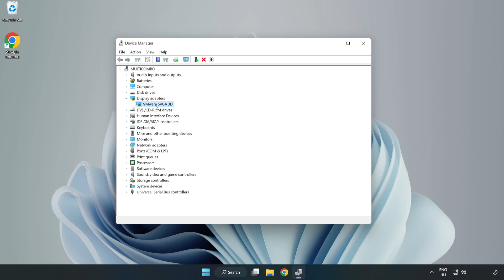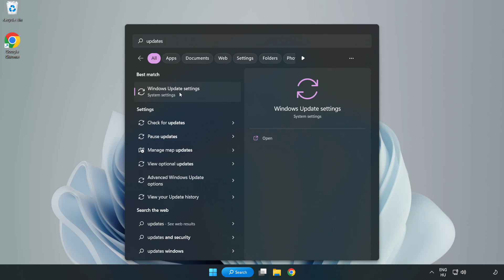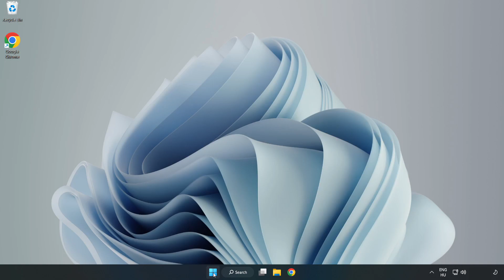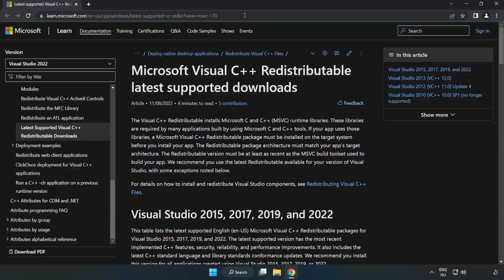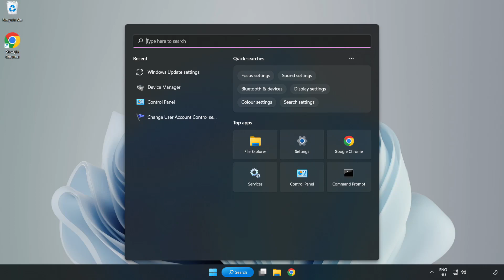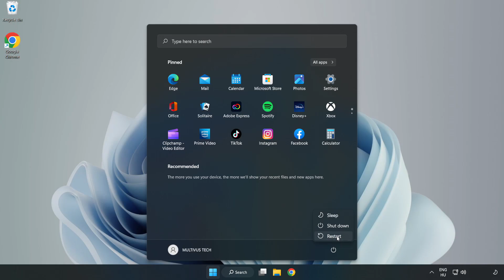How to FIX Need for Speed ProStreet Black Screen!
I'm going to show How to FIX Need for Speed ProStreet Black Screen Issue!